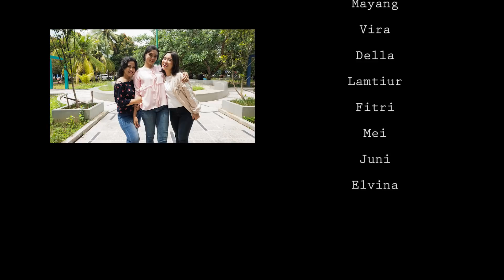[KPOP Dance in Public] Produce 48 - 내꺼야 (PICK ME) Dance Cover By LUVIA (HUT PONTIANAK 247)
Selamat Ulang Tahun kepada kote tercinte kite, Pontianak yang ke 247.

Dengan video ini, kamek bermaksud nak memeriahkan hari bahagie ini dengan care kite sorang.

Inilah die, dengan melakukan Kpop Dance in Public lagu Produce 48 - Pick Me (내꺼야 ) di beberape tempat di Pontianak. Semoge jak dapat memperkenalkan Pontianak kepade seluruh dunie.

HAPPY 247th Anniversary for our beloved city Pontianak!

Through this video, we would like celebrate this beautiful day with our own way. Here it is, Kpop Dance in Public with song : Produce 48 - Pick Me (내꺼야 ) at some Pontianak's area, we wish can introduce Pontianak to worldwide.

Fiction Land